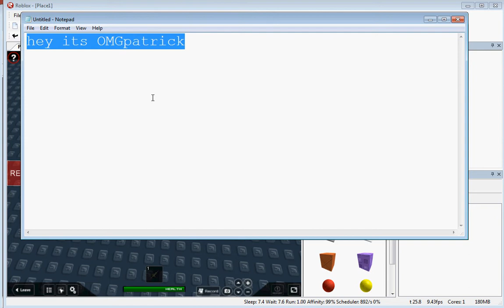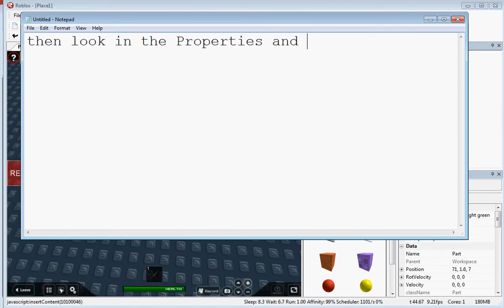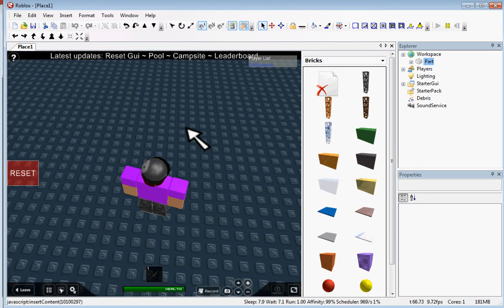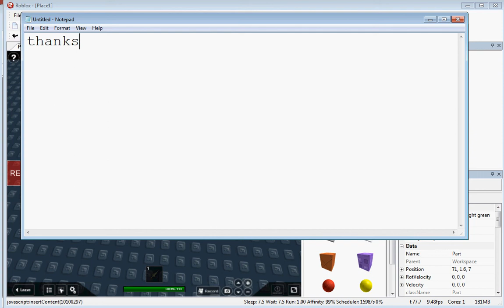How to Make an Invisible Brick on ROBLOX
I DON'T OWN ROBLOX!!!  This vid will show you how to make a brick invisible.